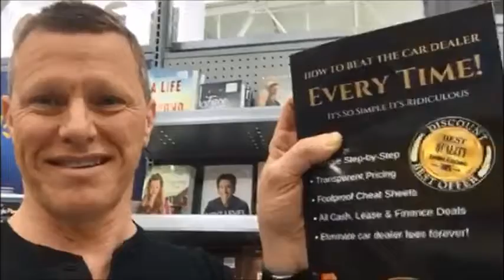Woo Hoo my Amazon #1 Bestseller for car buyers is now in Walmart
My Amazon #1 Bestseller for car buyers is now available in Walmart.

"How To Beat The Car Dealer Every Time It's So Simple It's Ridiculous"

Stop car dealers dead in their tracks from trying to blow smoke up your tailpipe every time you go to buy or lease a new car. 😲

This Book, ebook and App is like having your very own private negotiator in the palm of your hand.

***Here's why
➡️ Get real answers in minutes, not hours!
➡️ Tells you word-for-word exactly what to ask for.
➡️ Foolproof on-screen cheat sheets. (No messy papers to lose)
➡️ Control any salesperson with one simple sentence.
➡️ Get the real invoice pricing so you'll never get taken for a ride again!

Remember: Numbers Don't Lie, But Salespeople Will